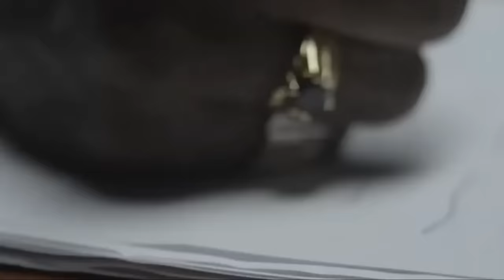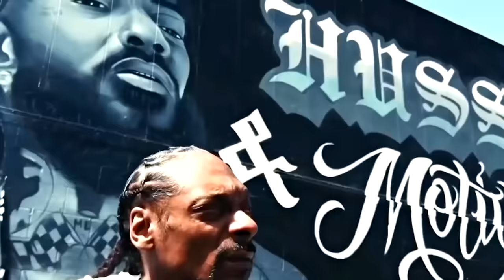Rick Ross - Escape ft. T.I. & Gucci Mane & Lil Wayne & Snoop Dogg (Music Video) 2024